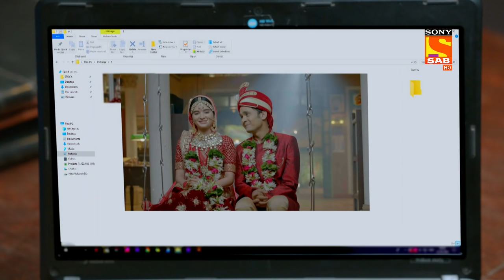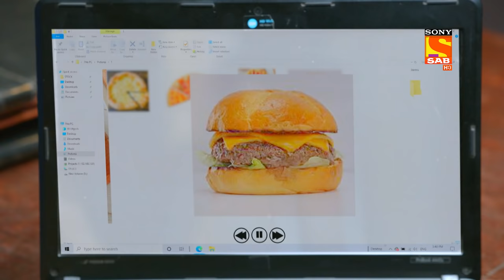Karishma's New Look - Maddam Sir - Ep 484 - Full Episode - 25 April 2022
Episode 484: Karishma's New Look
Karishma comes in a new look and sits roadside and plays music. Meanwhile, two men come there and enjoyed her music. Besides, a parent comes to the police station with their son regarding his son's habit of eating junk food. Therefore, why did Karishma change her look?